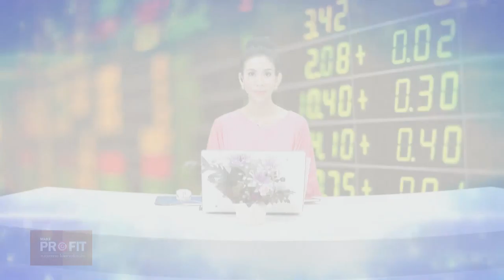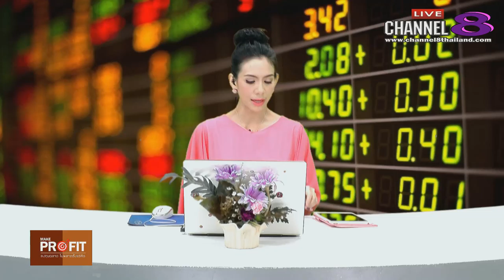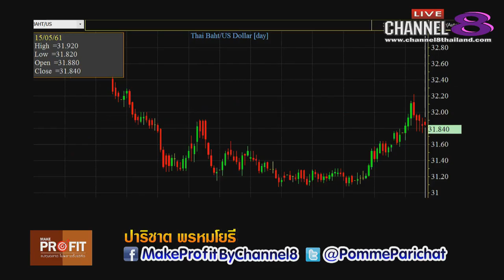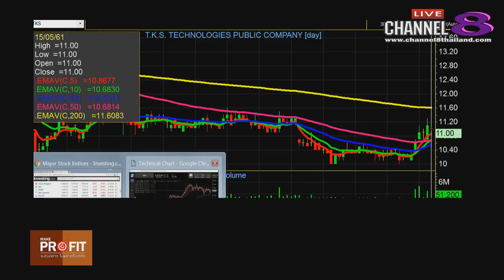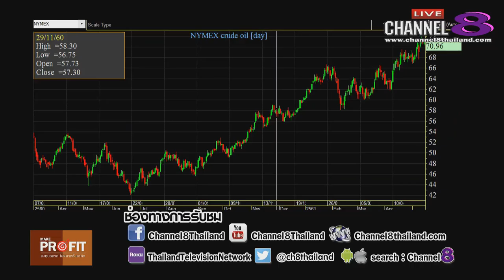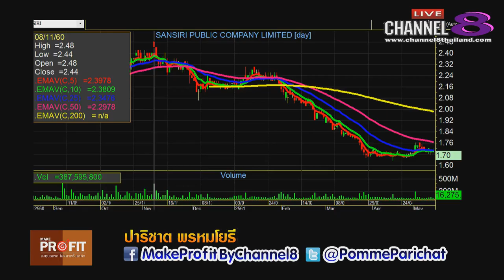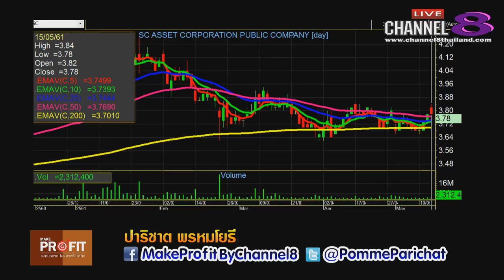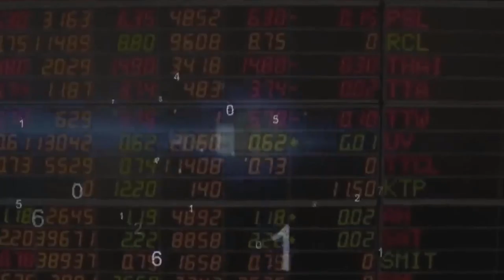Channel8Thailand : MakeProfit ลงทุนฉลาดไม่พลาดตั้งแต่คิด 15-5-61